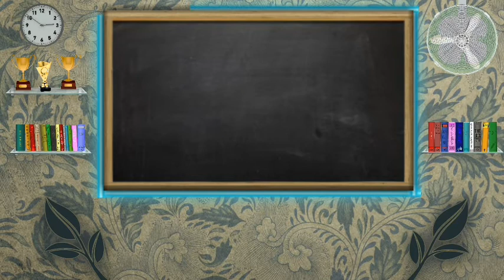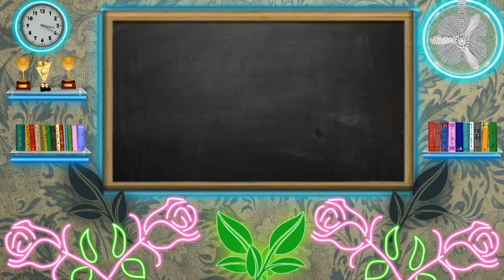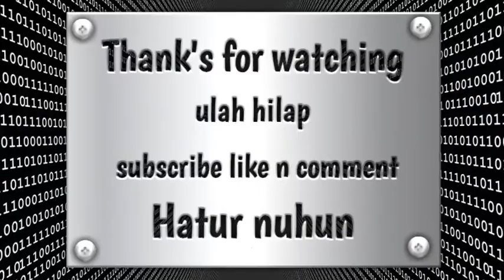Background animasi bergerak papan tulis ,dekorasi cahaya neon||latar video pembelajaran nocopyright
Background animasi ruang kelas dengan dekorasi cahaya lampu neon menarik